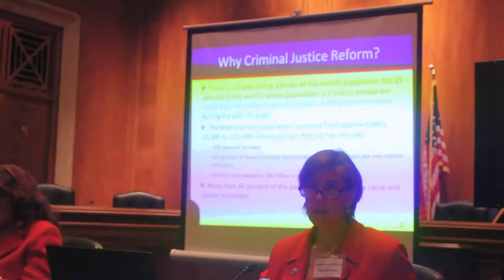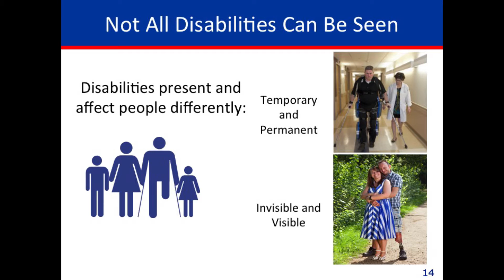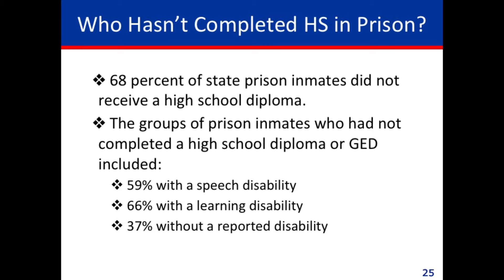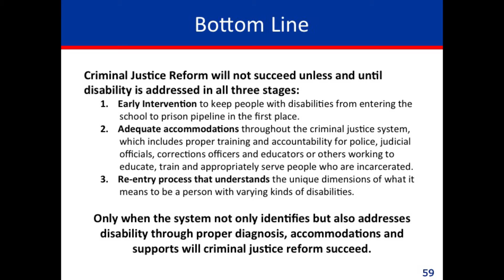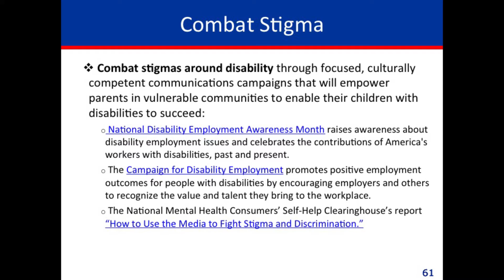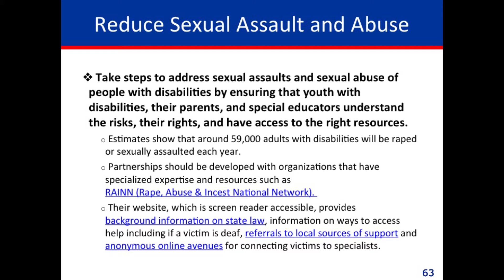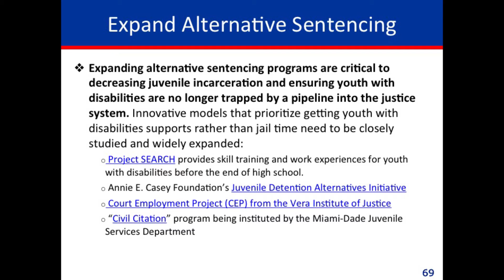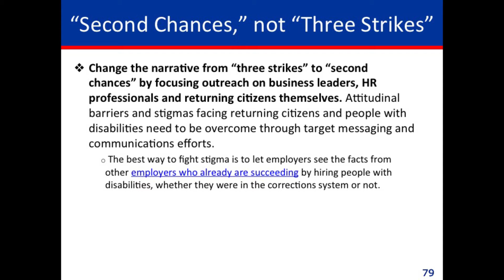Disbility and Criminal Justice Reform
Taping of the Disability and Criminal Justice panel that RespectAbilityUSA held on Capitol Hill on June 20, 2016.

RespectabilityUSA is a national, nonprofit, nonpartisan organization whose mission is to: (1) Reshape the attitudes of American society so that people with disabilities can more fully participate in and contribute to society, and (2) Empower people with disabilities to achieve as much of the American dream as their abilities and efforts permit.